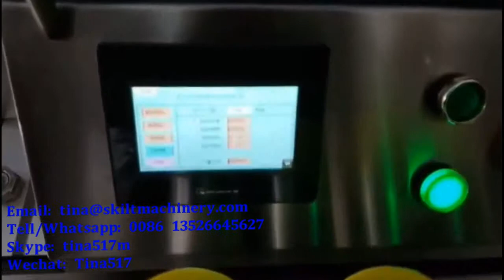PLM-C Table top or desk top round bottle small labeling machine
We are professional manufacturer for labeling machines for 21 years ,
Miss Tina
Skype: tina517m
Wechat : Tina517m